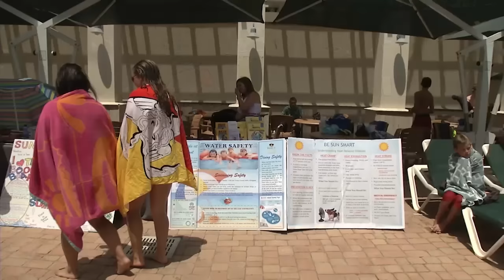Sun Safety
Sigonella's youth learn about sun safety.